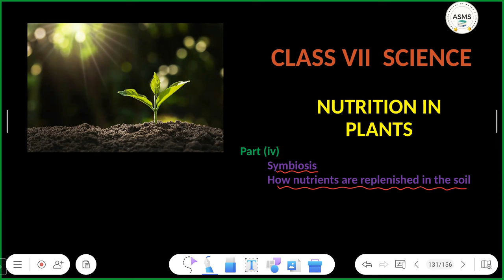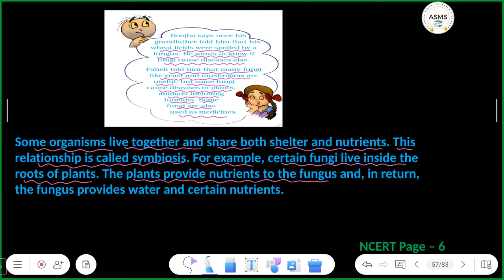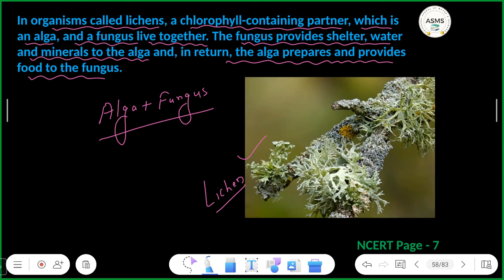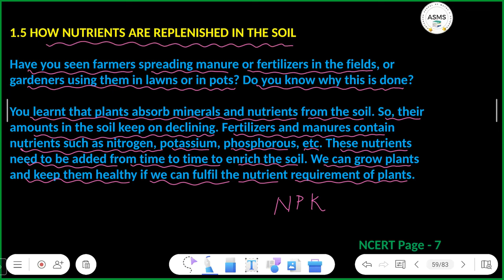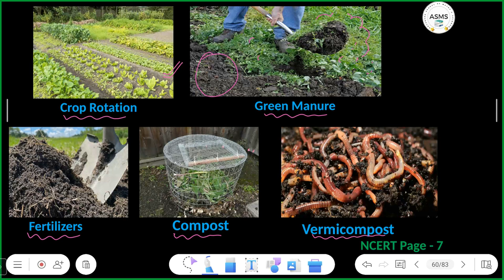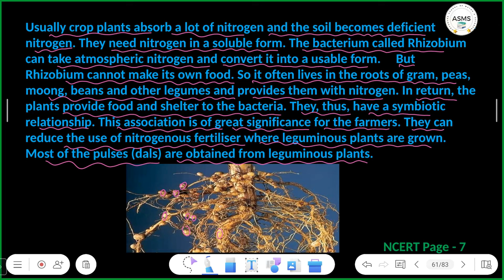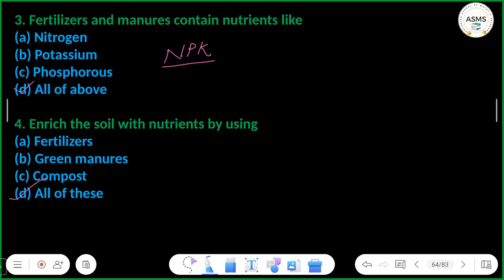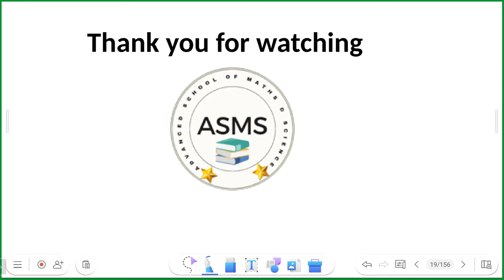Nutrition in Plants Part 04 | Science | NCERT Science Class 7 Chapter 1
Video Title - Nutrition in Plants Part 04 | Science | NCERT Science Class 7 Chapter 1

Video About - Nutrition in Plants Part 04 NCERT Science Class 7 Chapter 1 is explained in this video

                                      Creatorssuper30.com